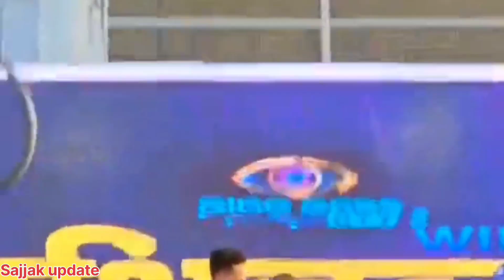Elvish yadav biggest metup l Elvis yadav l 3 lakh people in metup l saystuum hang ho geya